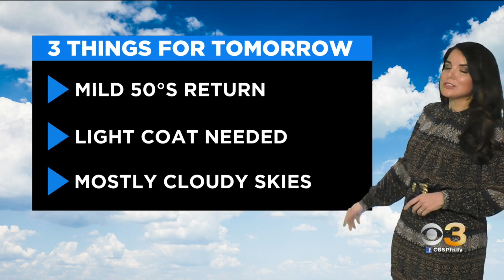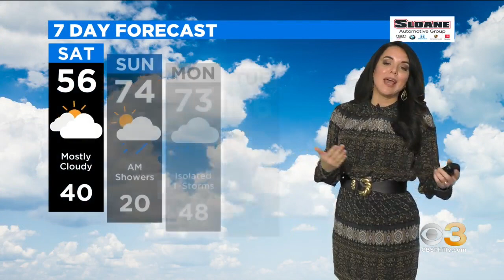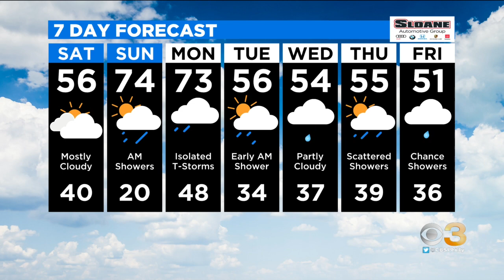Philadelphia Weather: Record Highs Possible